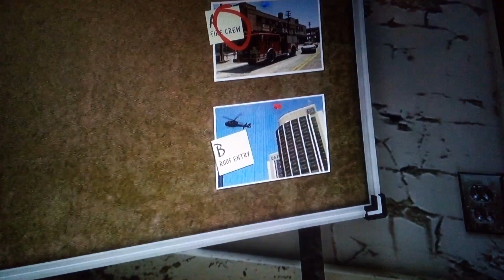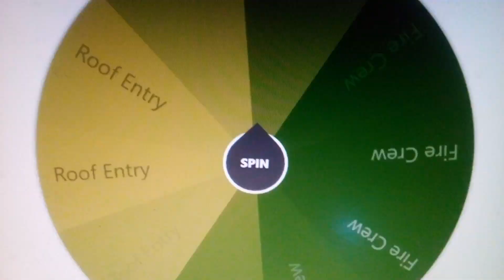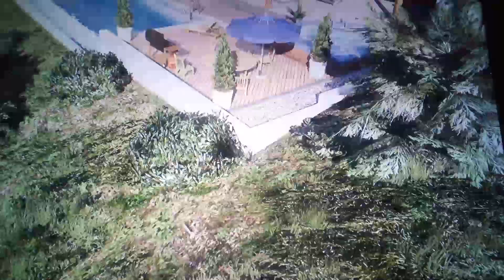Some More GTA5 Fun In 2024!